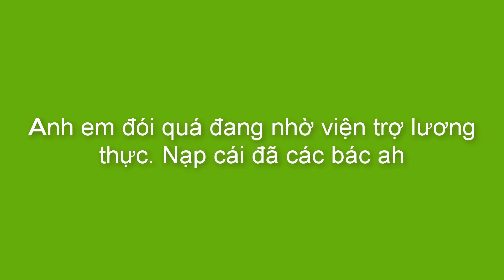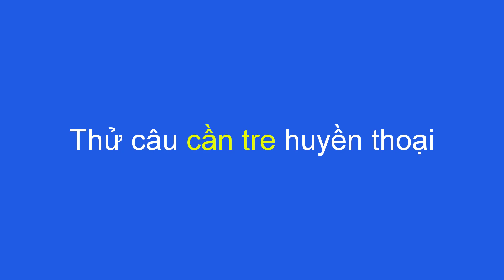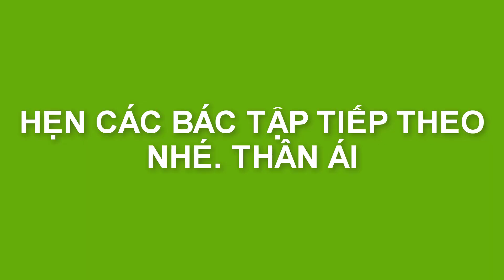Câu cá rô đồng, Mồi câu bằng dế trúng ngay rô cụ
câu cá rô, câu cá rô đồng, câu cá rô bằng mồi dế, mồi câu bằng mồi dế trúng ngay rô cụ, câu cá
❂ Xem nhiều playlist hơn tại đây.